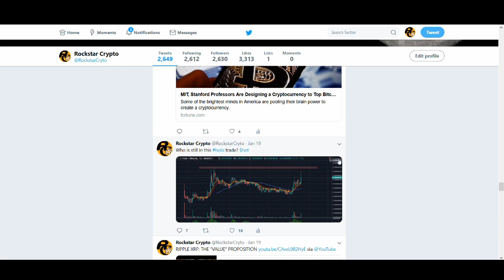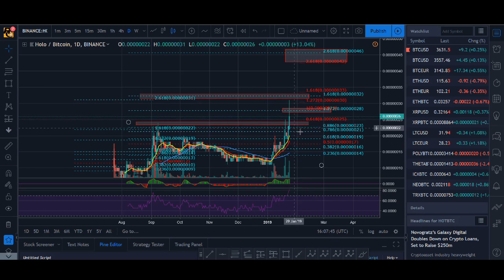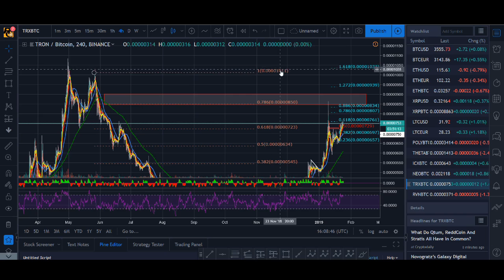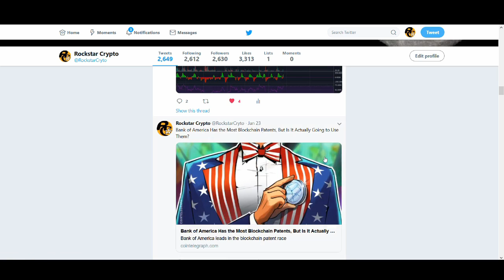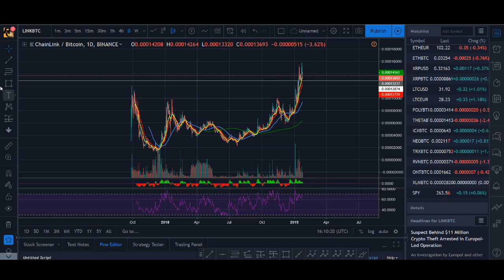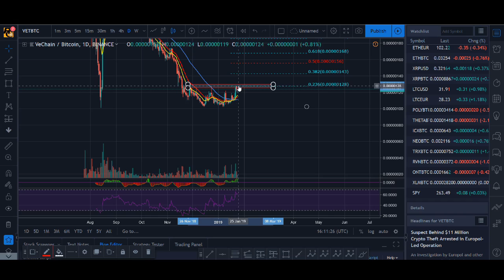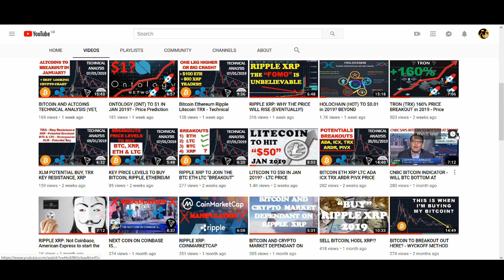How high can HOLOCHAIN, TRON, ONT, VET, LINK can go? - Price Prediction Technical Analysis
How high can holochain, tron, ont, vet and link go? Watch the video to find out where my targets are...

♥ BTC: 17isdB1axM3VB4w6kT4w53Kh7SHE24MeBv
♥ ETH: 0xb35c7a69c0f1aed0e017bf3f2e335868d82b01ef
♥ LTC: LayvBFb9dntcSsQrb8dKoWqd4B4mL8sooK

Regards,
Rocko